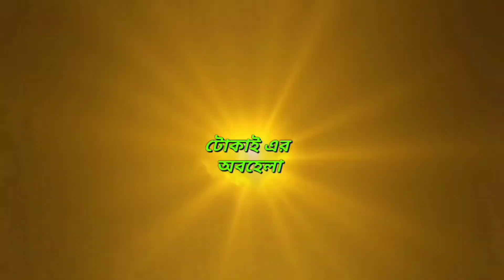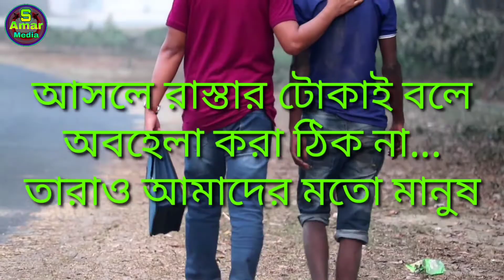Bangla new short film 2021//S.Amar Media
টোকাই এর অবহেলা জীবন বদলে দেয়া একটি শর্ট ফিল্ম

আসসালামু আলাইকুম,
  প্রিয় দর্শক,
কোন ভুল হয়ে থাকলে হৃদয় থেকে  ক্ষমা চাই।

★ চ্যানেলের পরিচালক
        ★ সুজন আহাম্মেদ ওভি

  ★ অভিনয়ে
       ★ জনি ভাই
          ★সুজন আহাম্মেদ ওভি
           ★টটুল মিয়া
              ★সুমন আহাম্মেদ নিলয়
               ★লিংকন খান

★কেমেরা ম্যান।
★ইমন সরকার
★ভিডিও এডিটিং!
★সুজন আহাম্মেদ ওভি

😕😕আপনারা দেখে,আমাদের ভুল এুটি ধরিয়ে, আমাদের পরবর্তী কাজের জন্য ইন্সপায়েশন দেন।😍

 ☺️চ্যানেলের ভিডিও গুলা যদি ভালো লাগে,তাহলে একটা লাইক
দিবেন 🥰কমেন্ট করে জানাবেন কেমন হচ্ছে। আর আশ্যই 😌

ইনস্টাগ্রাম লিং:I'm on Instagram as @sujon_390. Install the app to follow my photos and videos.